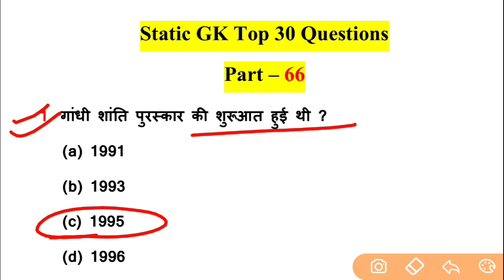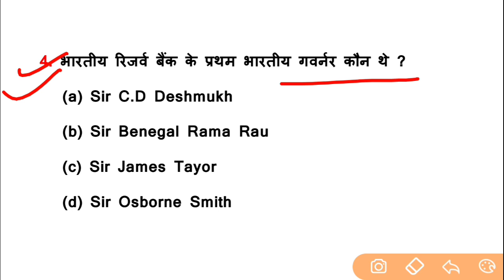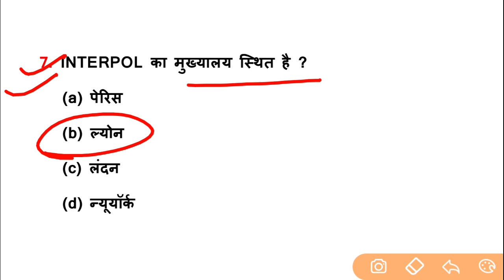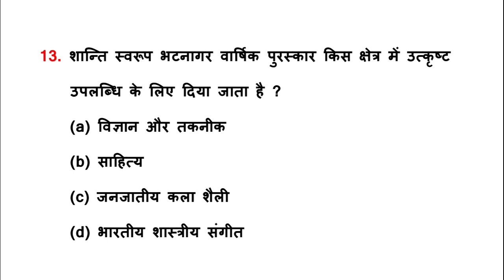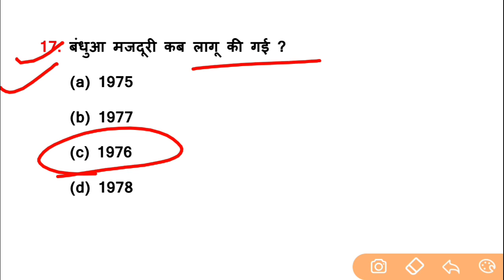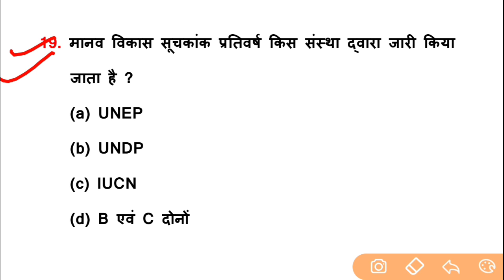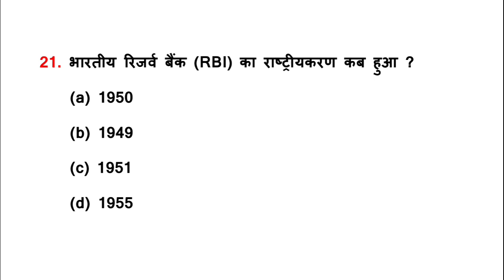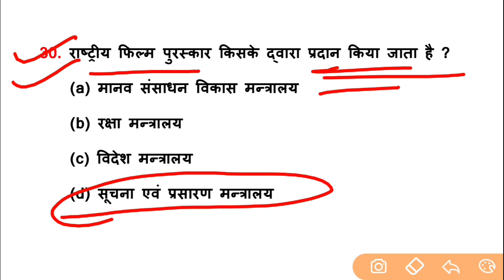Static Gk Part-66 || Gk in hindi for Railway Ntpc, gk in hindi for Railway Ntpc, Ssc, Group d, Gk.